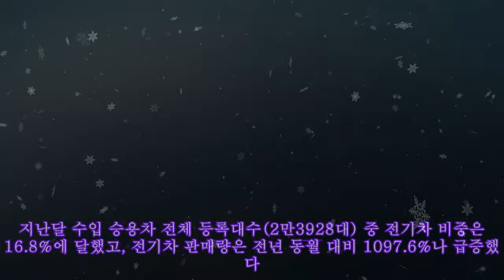수입차, '디젤차' 지고 '전기차' 떴다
수입차, '디젤차' 지고 '전기차' 떴다 Premier Protein Shake 30g Protein 1g Sugar 24 Vitamins Minerals Nutrients to Support Immune Health, Chocolate, 11.5 Fl Oz (Pack of 12) [서울파이낸스 권진욱 기자] 국내 수입차 시장에서 전기차 판매가 크게 늘어나고 있다. 지난해 12월 영국을 포함한 18개 유럽 국가에서 신차 판매량의 20% 이상(17만6000대)이 순수 전기차로 집계됐고, 디젤차는 상대적으로 판매가 크게 줄어 천덕꾸러기 신세가 됐다. 한국 수입차 시장에서도 지난 9월 전기차 판매량이 디젤차를 넘어섰다. 6일 한국수입자동차협회(KAIDA)에 따르면 2022년 9월 국내 신규 등록된 수입 디젤 승용차는 2214대, 전기차는 4024대를 기록했다. 지난달 수입 승용차 전체 등록대수(2만3928대) 중 전기차 비중은 16.8%에 달했고, 전기차 판매량은 전년 동월 대비 1097.6%나 급증했다. 반면, 디젤차 판매 비중은 9.3%로 쪼그라들었고, 1~9월 누적 판매 대수(2만5001대)도 전년대비 무려 20.7% 감소했다. 테슬라와 중국산 전기차의 판매량을 포함하면 전기차 점유율은 더 높아진다. 카이즈유데이터연구소의 신차 등록 대수 통계에 따르면 지난달 테슬라 판매량은 3133대로 전체 수입차 모델 중 판매량 1위를 기록했다. 테슬라와 중국 브랜드는 KAIDA 비회원사다. 전기차에 대한 반응은 최근 출시한 폭스바겐그룹코리아의 첫 순수 전기 SUV ID.4 등록 대수에서도 엿볼 수 있다. 가성비 수입 전기차로 출시 2주만에 667대를 신규등록해 지난 9월 전기차 판매 1위에 올랐다. 베스트셀링 트림별 순위에도 1위를 차지할 정도로 최근 수입 전기차 인기를 대변하고 있다. 업계 관계자는 "앞으로 수입 전기차 점유율은 더 높아질 것이다. 이러한 현상은 한국 자동차 시장에서 친환경 바람이 불면서 수입차 업체들의 신차 출시와 보조금 정책에서 나타난 현상"이라고 말했다.